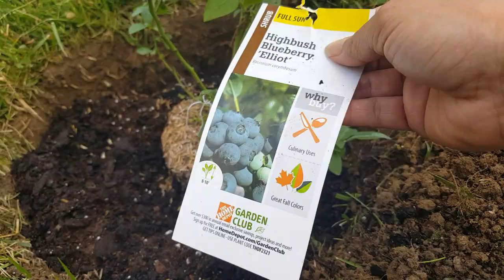How to plant blueberry